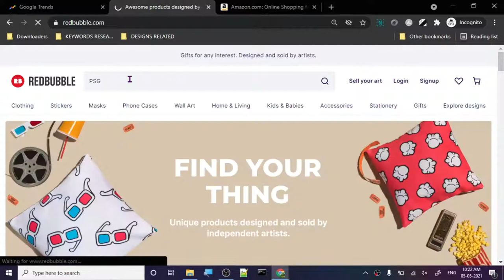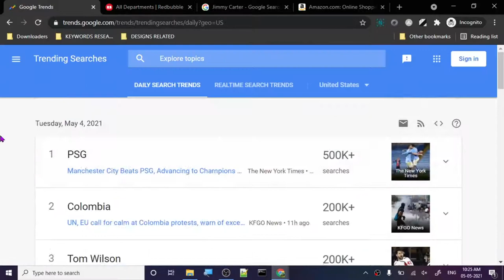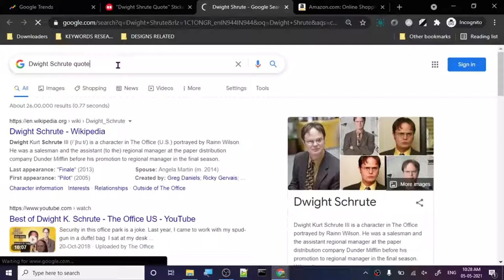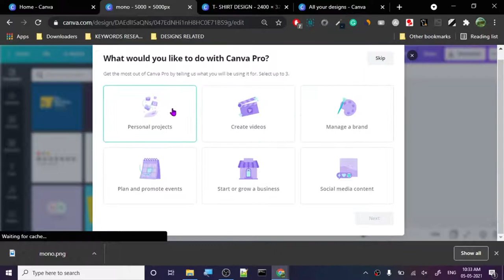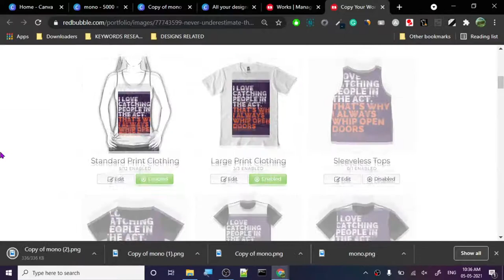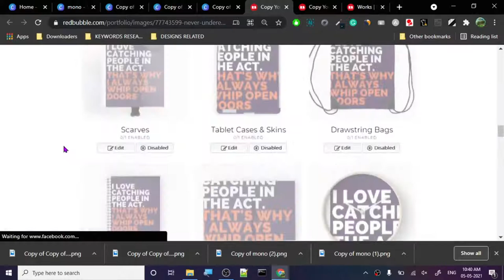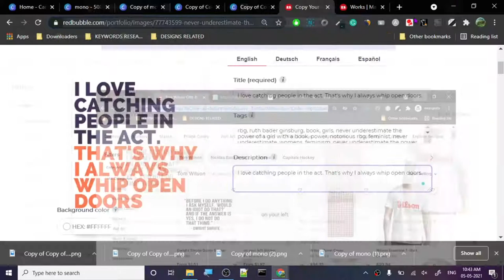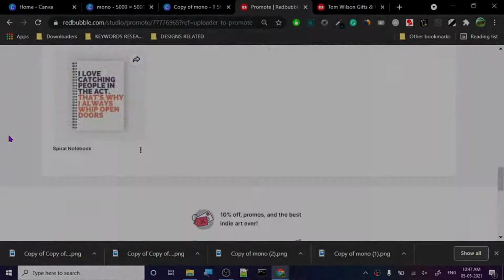Canva Design And Copyright Check Workflow - No Commentry